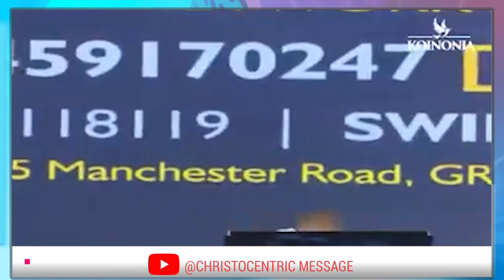POWERFUL PRAYER FOR FINANCIAL BREAKTHROUGH - APOSTLE JOSHUA SELMAN 2022